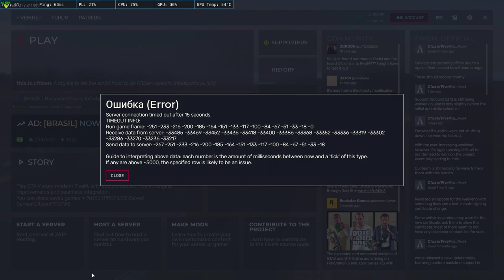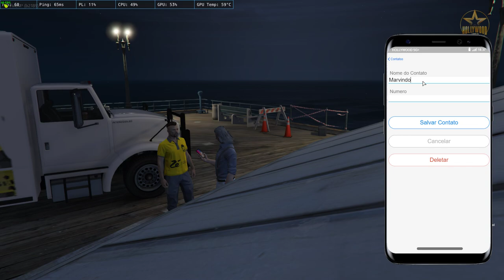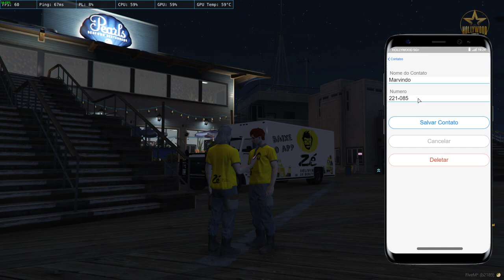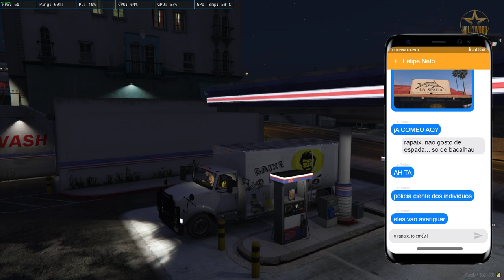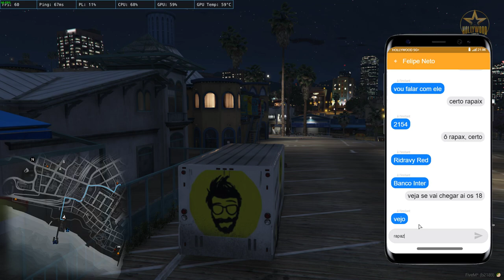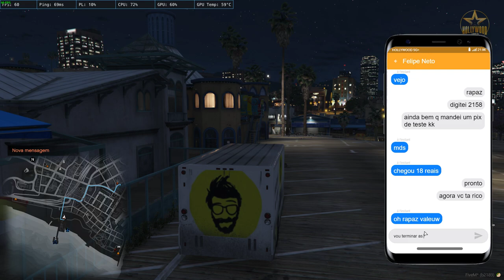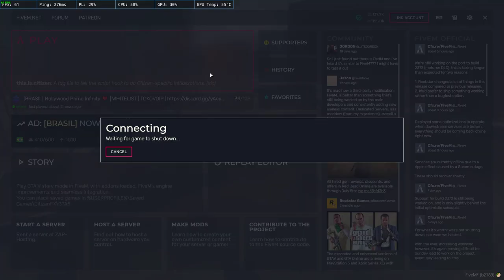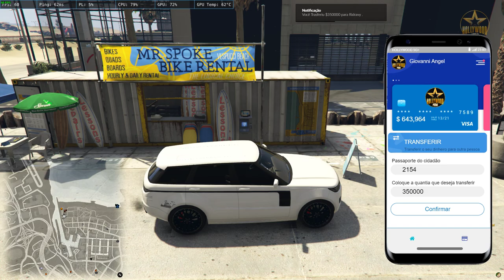Hollywood Prime RP (22/07/2021)